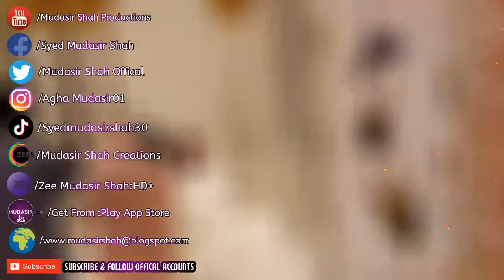Ramzan ka Mahina Mubarak ho,Urdu New Best Naat 2020,Urdu Naat 2020 Ramzan,Ramzan Sharif 2020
Ramzan ka Mahina Mubarak ho,Urdu New Best Naat 2020,

CategoryPeople & Blogs

Learn moreSongRamzan Ka MaheenaArtistRoohani KidsAlbumRamzan Ka MaheenaLicensed to YouTube byDashGo/Audiobee (on behalf of Al Jilani Studio)

Ramzan ka Mahina Mubarak ho, Ramzan ka mahina, Ramzan ka Naats, Ramzan ka Mahina mm, Ramzan ka Mahina Mubarak ho Naat, Ramzan ka Mahina Bara Barkaton Ka hai, Ramzan ka Mahina Mubarak, Ramzan ka Mahina aaya, Ramzan ka Mahina Mubarak ho status